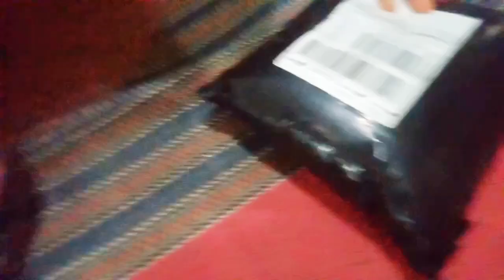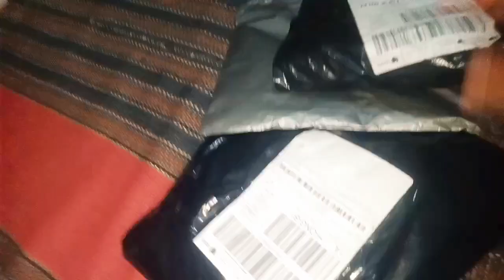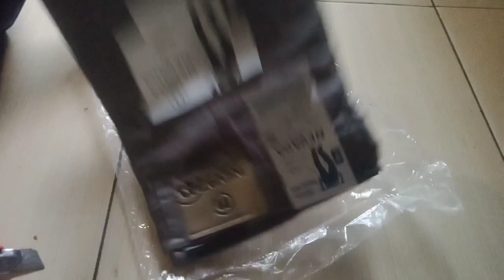RUTINITAS IRT MENJELANG LEBARAN UNBOXING PAKET BAJU LEBARAN SERBA - SERBI RAMADHAN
RUTINITAS IBU RUMAH TANGGA MENJELANG LEBARAN UNBOXING PAKET BAJU LEBARAN SERBA - SERBI RAMADHAN hy semua di video kali ini saya akan share aktivitas IRT di pagi hari saat puasa unboxing paket baju lebaran simak trus ya videonya jangan di skip dukung channel YouTube ku agar berkembang dengan like komen dan subscribe terimakasih sebelumnya @IRTASGAR